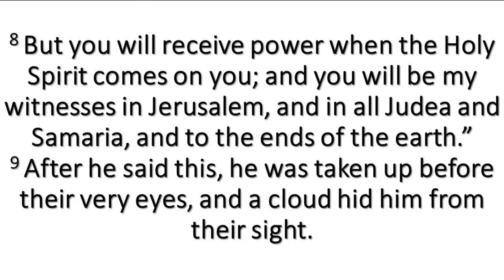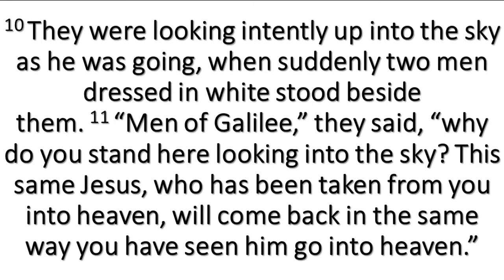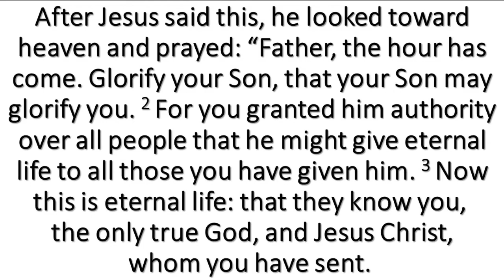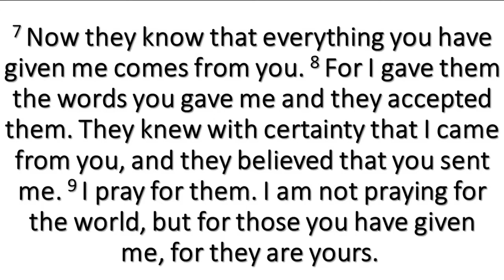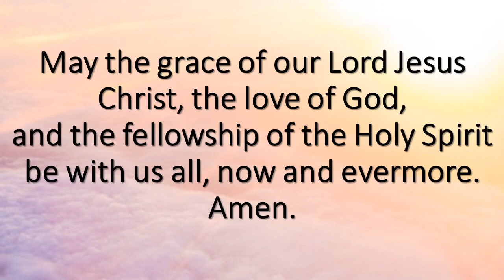24 May 2020 - 08h00 - Sermon Service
Welcome to worship, we are glad you are here
Welcome and thank you for joining us today, we hope that you enjoy this service with us.

Scripture
Our scripture reading is taken Acts 1:6 – 14 & John 17:1 – 11

Notices
Welcome to those who are joining us today for our e-Worship via Facebook Live, or listening to the audio recording of this service. May you be blessed as we worship together in song, prayer, and scripture.

A reminder to join us for our Sunday Services
08h00 – Sermon Service
08h30 – Children’s Service
09h00 – Worship Service.
10h00 – Zoom Connect Groups
Meeting ID: 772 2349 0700 Password: mcsa

Children and Youth Church Connect Group – Debbie is looking to establish a Zoom Connect Group for the Children and Youth of our Churches. Please would you contact her for more details, as she need parents approval before allowing their children to be part of this initiative.

Cloth Facemask – Princess Methodist Church 09h30 Ladies Fellowship is making and selling Cloth Face Masks, I have placed the add for this on our WhatsApp Info Groups and Facebook pages, please support them in this fundraising intiative.

Pastoral Care
Due to the countrywide lockdown, I will not be able to do in person pastoral visits, however, I will be available to take your telephone calls on , and to chat via WhatsApp or Skype (my Skype name is rkeetsa). If you have any pastoral needs and would like to chat, I am available for this. Please know that I will also be lifting each of you in prayer during this difficult and uncertain time.

If you are a member of our church, please keep up your financial giving as we depend upon this to keep certain ministries going and have salaries that our church needs to pay, all of which are dependent on our generous giving towards the work of God through our Church. I would like to encourage you to continue to give into the life of our church through electronic giving.

If you are not linked to or have access to internet banking, I would like to encourage you to deposit them into the church bank account as you are able. Alternatively, you can to put aside your tithes and offerings, and bring these to the church when you are able (by arrangement) or once we resume in-person services place them in the offering bag.

Churches Banking details are as follows:

Krugersdorp Methodist Church
Methodist Church of S.A. Krugersdorp

Methodist Church of SA – Noordheuwel
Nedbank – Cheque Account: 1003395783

Princess Methodist Church
Account Name: Princess Methodist Church,
Standard Bank Westgate, Account number 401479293

A Call to Prayer by our Presiding Bishop, Rev Purity Malinga

“I therefore, call upon all Methodists to set aside every Thursday at 12h00 NOON as our collective Methodist time of Prayer- beginning with prayer and fasting this Thursday, 30 April 2020. At this time when our intercessors and prayer groups cannot come together in churches to pray- we can all with unity of purpose lift our prayers to God! Wherever we are as Methodists, at 12noon every Thursdays, let us stop whatever we are doing, and call upon God to intervene in this Corona crisis! I call upon those who are able to fast, to fast from sunrise until after they have prayed. Our God hears prayers and answers them! If we “humble ourselves and pray”, God will heal our communities!”

I pray that during this time of uncertainty we would continually seek God in prayer, for our God is loving and holy and has promised never to leave nor forsake us.

Be Blesses and stay safe.
Grace & Peace

Raymond